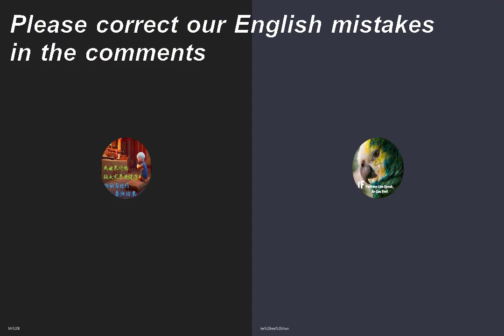What do women like to spend money on?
16/10/2020 - Mr K